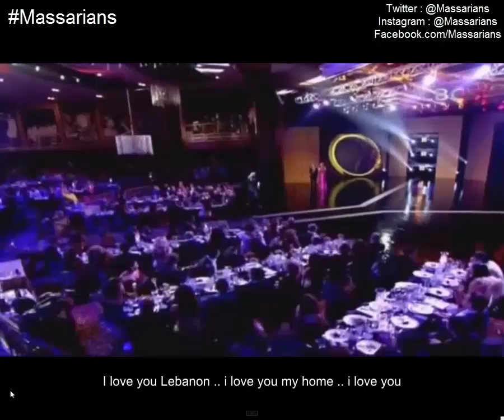Massari's performance at Murex D'or 2014 in Lebanon.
Massarians do not own any rights of this video as it's completely reserved to LBC CHANNEL.
we just trimmed Massari's performance at Murex D'or and added simple English subtitles for those Massarians who don't speak or understand Arabic!

P.S : the Arabic song that he performed isn't his, Fayrouz owns it. she's a classic Lebanese superstar and she's the best middle eastern singer of all time.

Watching in FULL SCREEN MODE is recommended! ;)